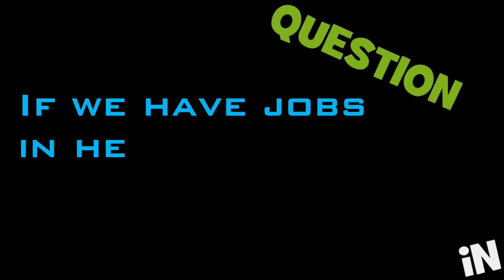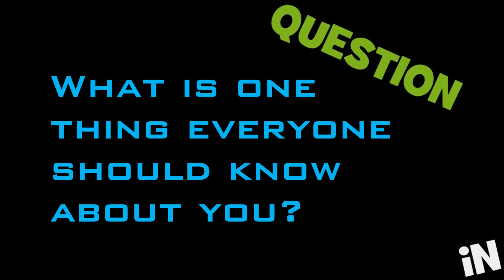CLUB SKOCEAN!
I will be in Club Skocean this summer at WinShape Camps for Girls. My club leader asked for the club members to answer these questions and I decided to make it into a video. Enjoy!